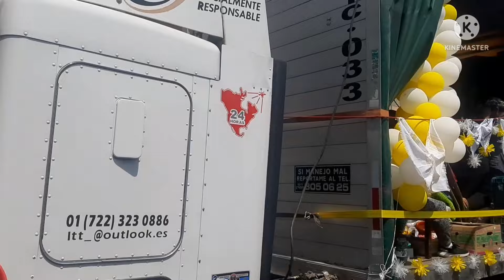TRADICIONAL PASEO DE LA AGRICULTURA 🚜 EN HONOR A SAN ISIDRO LABRADOR METEPEC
Amigos pasen un buen día junto con tus seres más queridos, espero que les guste el video de Hoy, abrazos enormes para todos.